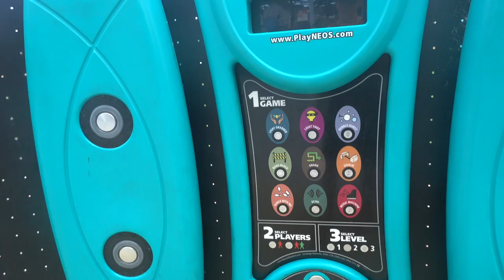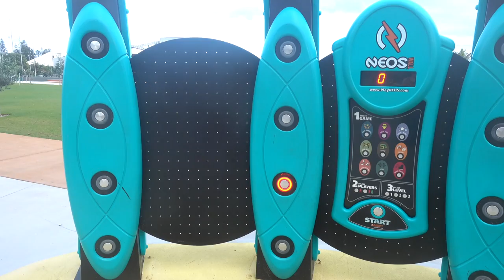DELFINE und STRAND AUS MUSCHELN | Monkey Mia & Shell Beach in Shark Bay Vlog #21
Für uns ging es nun weiter nach Shark Bay.
Dort haben wir zum ersten Mal in unserem Leben, Delfine aus der Nähe beobachten können, sind am bekannten Shell Beach gewesen und müssen wieder einmal Rückschläge einstecken...

✖️Welche Fragen hast du noch?✖️
→ Schreib sie uns in die Kommentare!

→ Mundpropaganda: Erzählt es euren Freunden, eurer Familie und euren Bekannten.
→ Technikkasse (durch diese Spenden werden wir unser Equipment aufstocken, wie z.B. eine neue Kamera)
→ Amazon: Wenn du etwas von Amazon kaufen möchtest und unsere Links dafür benutzt, unterstützt du uns, jedoch zahlst du keinen Cent mehr und wir bekommen eine kleine Provision.

Maries Backpack
Jans Backpack
Schutzsack für Backpack
Wasserdichter Rucksack

→ Sonstiges ✈️🍴🕶
Reisebesteck (in rot & blau)
Kulturbeutel (zum aufhängen)
Erste Hilfe Kit

→ Elektronische Geräte und Zubehör 💻📱📷
Externe Festplatte (2TB)
Audiokabel Splitter
Windschutz für Kamera
SD Karte für Drohne, Actioncam und Kamera
Drohnen-Controller Schutz
ND-Filter für Drohne

✖️Wir wünschen euch viel Spaß beim Zuschauen und hoffen, dass Euch das Video gefällt!✖️

Eure Travelventures,
Marie und Jan